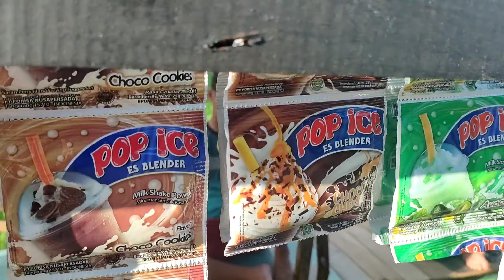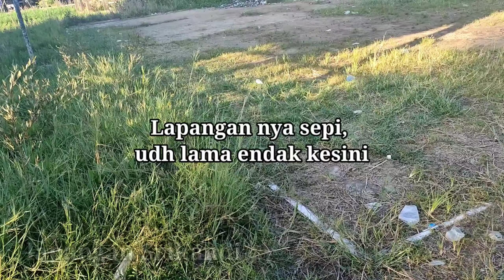LAPANGAN VOLY DI SERDAM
Kali ini Rumah Sultan becarik lapangan voly di sekitar Pontianak kuburaya Kalimantan barat, ketemu pulak, nanti kite cari lagi